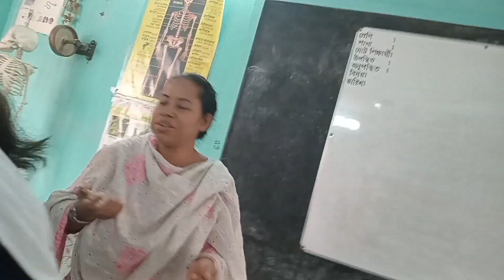চলো একসাথে টিফিন করি